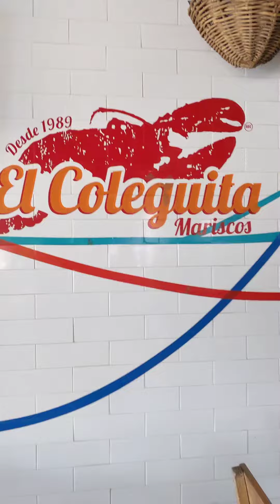TÔM HỦM, LOBSTER 🦞, HẢI SẢN ngon nhất Puerto Vallarta, Mexico, Mễ Tây Cơ giá cả HỮU NGHỊ KKKK🤣🤣🤣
HẢI SẢN HẦM MEXICO
Bởi  Dung Chef
google-news

Món hải sản hầm Mexico chắc chắn sẽ khiến bạn suýt xoa vì độ cay nồng nhưng lại ngon đậm đà của mình đấy!

Hải sản hầm Mexico được chế biến  từ các nguyên liệu mang đậm hương vị đất nước tươi đẹp này! Bạn sẽ được thưởng thức vị cay xé lưỡi, vị béo từ quả bơ và vị ngọt từ hải sản tươi ngon. Cùng nấu ăn ngon tìm hiểu các bước để nấu được món hầm độc đáo này nhé!

Món hải sản hầm đặc trưng của Mexico

Thời gian chuẩn bị 15 phút và hoàn thành món ăn trong 30 phút.

Mục Lục
Nguyên liệu nấu hải sản hầm Mexico
2 quả ớt ancho hoặc guajillo
1 muỗng canh dầu ô liu
1 trái hành tây lớn.
4 tép tỏi.
1 muỗng cà phê Chipotle paste hoặc 1 muỗng cà phê ớt bột xông khói (pimentón)
1 muỗng cà phê thì là.
700ml nước hầm gà.
250gr cà chua xắt nhỏ
200gr tôm lớn.
300gr cá bơn hay loại cá khác phi lê.
300gr ngao
500gr khoai tây.
2 trái chanh
Chanh tây
1 quả bơ.
Lá rau mùi.
1 củ hành tây màu đỏ.
Ăn với bánh ngô tortilla.
Bánh tortilla làm từ bột ngô

Cách nấu hải sản hầm Mexico
Sơ chế
Hành tây và tỏi, bóc vỏ và băm nhỏ.

Cắt cá thành từng miếng 2,5cm.

Tôm bóc vỏ, bỏ đầu, chỉ giữ lại đuôi.

Khoai tây gọt vỏ, cắt đôi và luộc chín.

Chanh vắt lấy nước cốt.

Bơ bóc vỏ, bỏ hột và xắt khúc nhỏ vừa ăn.

Hành tây đỏ xắt lát.

Nước hầm gà đã được nêm nếm cho vừa vị.

Chế biến món ăn
Bước 1: Nướng áp chảo ớt ancho trong vài giây để ớt khô hơi phồng lên. Sau đó bỏ hạt, cuống ớt và ngâm trong nước sôi khoảng 15 phút.

Bước 2: Đun nóng dầu ô liu trong một cái chảo lớn, cho hành tây, tỏi vào xào trong khoảng 5 phút tới khi hành tây mềm. Cho Chipotle paste, ớt ancho, thì là, cà chua, nước hầm gà vào. Đảo đều thêm 5 phút ở lửa lớn.

Bước 3: Cho hỗn hợp trên vào máy xay sinh tố và xay nhuyễn. Đổ lại chảo và đun sôi, sau đó giảm lửa và đun trong 10 phút.

Bước 4: Đến khi nào gần ăn, cho tôm, cá, ngao và khoai tây vào. Đậy nắp và nấu sôi khoảng 5 phút. Thêm nước cốt chanh vào và đảo đều.

Bước 5: Múc hải sản hầm ra tô hoặc đĩa sâu lòng, cho bơ, rau mùi, hành tây đỏ lên trên. Ăn cùng với bánh tortilla.

Chấm bánh tortilla vào nước sốt và thưởng thức, cảm nhận vị tươi ngon, ngọt thanh từ hải sản và vị cay độc đáo từ hai loại ớt của Mexico. Chắc chắn bạn sẽ không thể nào quên được món hải sản hầm Mexico! Mau làm thử nhé!